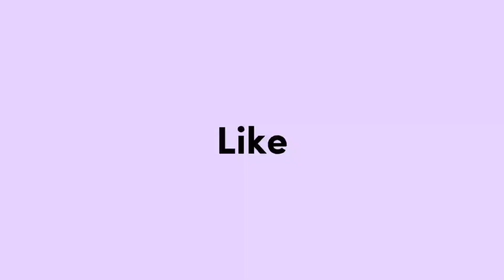Blox Fruit #49 | Thu thập nguyên liệu | Cách nâng kiếm rengoku lên +1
Title: Blox Fruit | Thu thập nguyên liệu | Cách nâng kiếm rengoku lên +1

I. Các bước nâng kiếm rengoku +1
2. Thu Thập Răng Nanh, Sắt Vụn, Magma
3. Gặp thợ rèn để nâng cấp